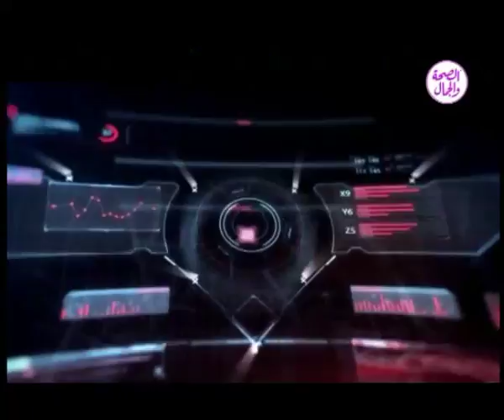برنامج دندنة | عالم الجيتار 4 /8/ 2018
برنامج  : دندنة
تقديم :آمي عاشور ووائل فاروق
وتستضيف : الملحن مجدي عاشور
موضوع الحلقة  : عالم الجيتار